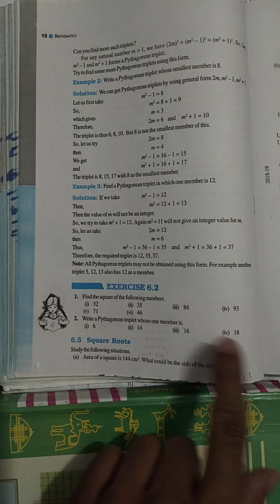class 8 math ex 6.2